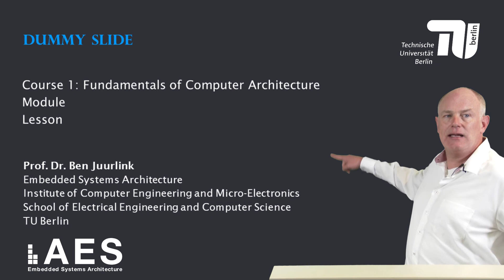Test 1 5 1 Caches and the Principle of Locality